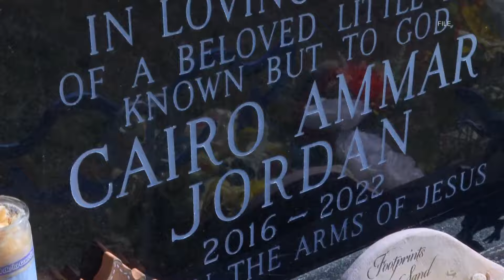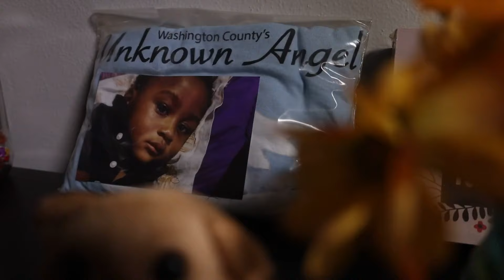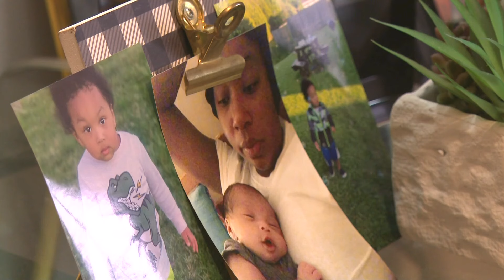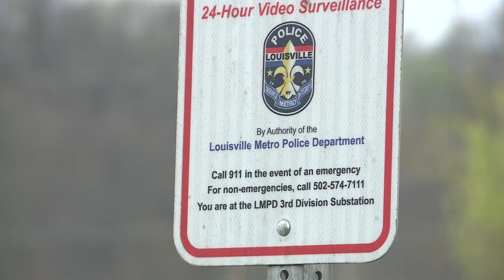WHAS11 Top Stories: 6 a.m., Tuesday, Apr. 2, 2024